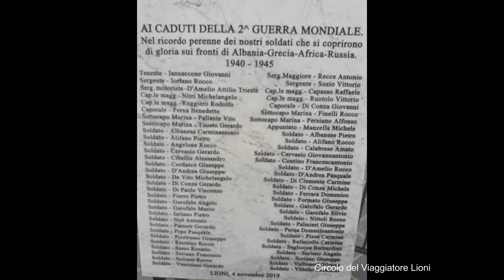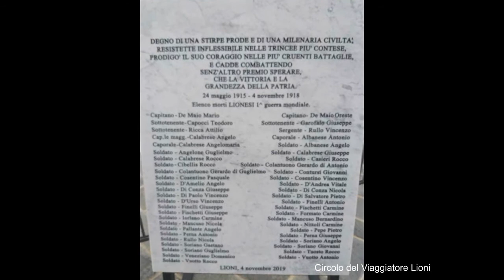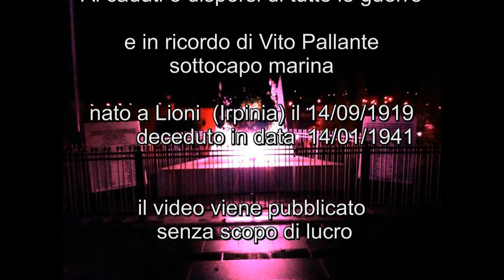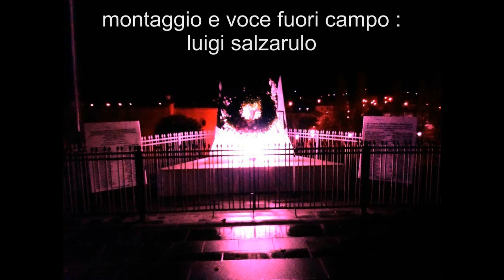AI CADUTI e DISPERSI di TUTTE LE GUERRE e IN MEMORIA di VITO PALLANTE,marinaio,nato a LIONI (AV) -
AI CADUTI e DISPERSI di TUTTE LE GUERRE e IN MEMORIA di VITO PALLANTE,marinaio,nato a LIONI (Irpinia) La storia del sottocapo marina Vito Pallante,giovane irpino,deceduto nella 2° guerra mondiale.